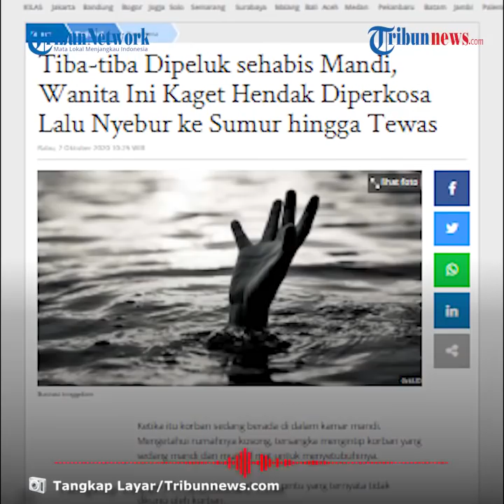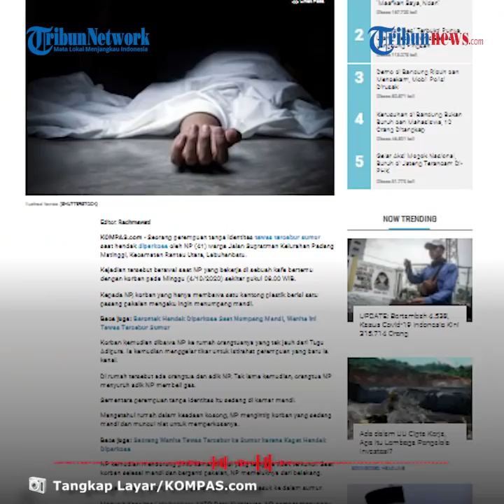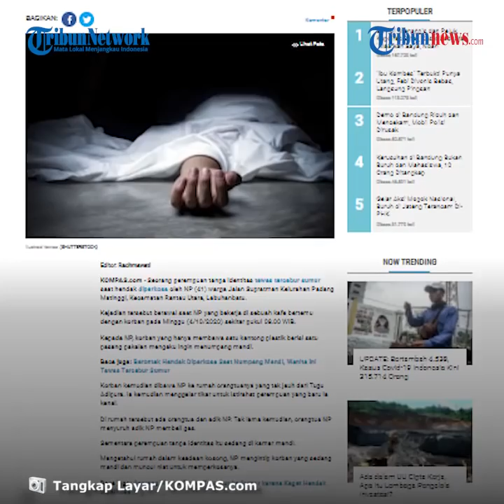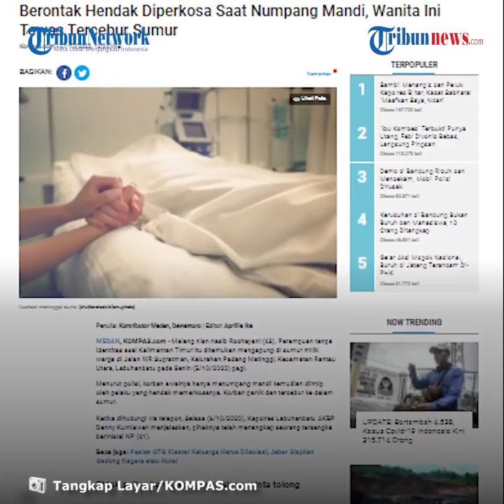Wanita di Labuhanbatu Dipeluk seusai Mandi hendak Diperkosa, Kaget lalu Nyebur Sumur hingga Tewas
TRIBUN-VIDEO.COM - Seorang wanita tewas tercebur sumur setelah nyaris diperkosa oleh seorang pria berinisial NP (41).

Peristiwa tersebut terjadi di Jalan WR Supratman, Kelurahan Padang Matinggi, Kecamatan Rantau Utara, Labuhanbatu.

Pelaku sempat menunggu kemunculan korban dari dalam sumur selama satu jam.

(VO)
Tersangka sempat berpura-pura mencari korban yang hendak diperkosanya, kemudian kembali bekerja ke sebuah kafe.

Kapolres Labuhanbatu AKBP Deny Kurniawan mengatakan, awalnya tersangka dan korban tidak saling mengenal.

Tersangka bertemu dengan korban pada Minggu (4/10/2020) pagi sekitar pukul 08.00 WIB.

Kepada tersangka, korban mengaku ingin menumpang mandi lalu dibawa ke rumah orangtua tersangka, tak jauh dari Tugu Adipura itu.

Pekerja di sebuah kafe itu juga sempat menggelarkan tikar untuk istirahat bagi korban.

Dalam rumah tersebut terdapat orangtua dan adik tersangka yang mengetahui kehadiran korban.

"Di rumah itu ada orangtua dan adik tersangka yang tahu kehadiran korban di situ," katanya.

Dikutip dari Tribunnews.com, Rabu (7/10/2020), saat itu orangtua tersangka menyuruh adiknya untuk membeli gas.

Saat itu korban sedang berada di dalam kamar mandi.

Mengetahui rumahnya kosong, tersangka mengintip korban yang sedang mandi dan muncul niat untuk menyetubuhinya.

Tersangka mencoba mendorong pintu yang ternyata tidak dikunci oleh korban.

Ketika korban selesai mandi dan berganti pakaian, tersangka memeluknya dari belakang.

Korban reflek menginjak kursi pendek lalu masuk sumur.

Selama kurang lebih satu jam tersangka menunggu di dalam kamar mandi.

Kemudian keluar dan berpura-pura menanyakan korban ke sang kakak.

"Kurang lebih 1 jam tersangka menunggu di dalam kamar mandi. Selama 1 jam itu, korban tidak keluar dari dalam sumur, kemudian tersangka keluar sambil berpura-pura kepada kakaknya, 'Kamu lihat gak perempuan keluar dari dalam kamar mandi'. Kakaknya bilang tidak ada. Kemudian tersangka keluar lagi seolah-olah mencari korban," katanya.

Setelah berpura-pura mencari keberadaan korban, tersangka kembali ke rumah dan pada malam harinya sempat bekerja seperti biasa.

Korban diketahui mengapung di dalam sumur oleh adik tersangka pada Senin (5/10/2020) sekitar pukul 04.30 WIB kemudian melaporkannya ke polisi.

Setelah mendapat laporan, polisi turun ke lokasi dan mengumpulkan informasi.

Kini NP sudah ditetapkan menjadi tersangka dengan ancaman hukuman lima tahun penjara.

(Tribun-Video.com/Tribunnews.com)

Artikel ini telah tayang di Tribunnews.com dengan judul Tiba-tiba Dipeluk sehabis Mandi, Wanita Ini Kaget Hendak Diperkosa Lalu Nyebur ke Sumur hingga Tewas,